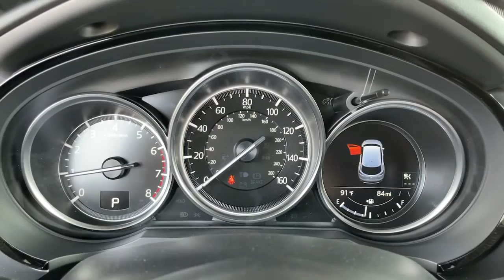2021 Mazda CX-9 Riverside, Temecula, Loma Linda, Orange County, Corona, CA M5247T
Machine Gray Metallic New 2021 Mazda CX-9 available in Corona, California at Cardinal Way Mazda Corona. Servicing the Riverside, Temecula, Loma Linda, Orange County, CA area.

Want us to come to you? No problem! In case we missed a picture or a detail you would like to see of this 2021 CX-9, we are happy to send you A PERSONAL VIDEO walking around the vehicle focusing on the closest details that are important to you. We can send it directly to you via text or email. We look forward to hearing from you!brbrAWD. Machine Gray Metallic 2021 Mazda CX-9 Sport AWD 6-Speed Automatic 2.5L 4-CylinderbrbrRecent Arrival! 20/26 City/Highway MPGbrbrbrWe develop outstanding relationships where everybody wins! New & Pre-Owned Certified Mazda cars in Corona, Yorba Linda, Riverside, Irvine, Eastvale, Norco, Ontario, Puente Hills. Price does not include dealer installed options, warranties, $80 doc fee or registration. All pricing and details are believed to be accurate, but we do not warrant or guarantee such accuracy. The prices shown above, may vary from region to region, as will incentives, and are subject to change. Vehicle information is based off standard equipment and may vary from vehicle to vehicle. Call or email for complete vehicle specific information. All pricing plus sales tax, license, $80 doc fee, any other government fees and dealer installed accessories. Pricing may reflect cash rebates offered by the manufacturer. $750 - Customer Cash. Exp. 08/31/2021
Axle Ratio: 4.411,Wheels: 18 x 8J Aluminum Alloy,Heated Front Bucket Seats,Cloth Seat Trim,Radio: AM/FM Sound System,Machine Gray Metallic Paint,Aha Internet Radio,Mazda Connected Services,E911 Automatic Emergency Notification,Pandora Internet Radio,Radio Broadcast Data System Program Information,SMS Text Msg Audio Delivery & Reply,Stitcher Internet Radio,Infotainment System Voice Command,4-Wheel Disc Brakes,6 Speakers,Air Conditioning,Electronic Stability Control,Front Bucket Seats,Front Center Armrest,Leather Shift Knob,Spoiler,Tachometer,3rd row seats: bench,ABS brakes,AM/FM radio,Alloy wheels,Automatic temperature control,Brake assist,Bumpers: body-color,Delay-off headlights,Driver door bin,Driver vanity mirror,Dual front impact airbags,Dual front side impact airbags,Four wheel independent suspension,Front anti-roll bar,Front dual zone A/C,Front reading lights,Fully automatic headlights,Heated door mirrors,Heated front seats,Illuminated entry,Leather steering wheel,Low tire pressure warning,Occupant sensing airbag,Outside temperature display,Overhead airbag,Overhead console,Panic alarm,Passenger door bin,Passenger vanity mirror,Power door mirrors,Power driver seat,Power steering,Power windows,Radio data system,Rain sensing wipers,Rear air conditioning,Rear anti-roll bar,Rear reading lights,Rear seat center armrest,Rear window defroster,Rear window wiper,Remote keyless entry,Speed control,Speed-sensing steering,Split folding rear seat,Steering wheel mounted audio controls,Telescoping steering wheel,Tilt steering wheel,Traction control,Trip computer,Turn signal indicator mirrors,Variably intermittent wipers,Compass,Rear door bins,Exterior Parking Camera Rear,Auto High-beam Headlights,Emergency communication system: MAZDA CONNECT,AppLink/Apple CarPlay and Android Auto